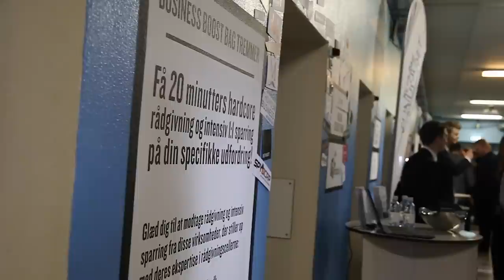Stemningsfilm - Iværk&Vækst i FÆNGSLET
Iværk&Vækst i FÆNGSLET i Horsens d. 16. april 2015